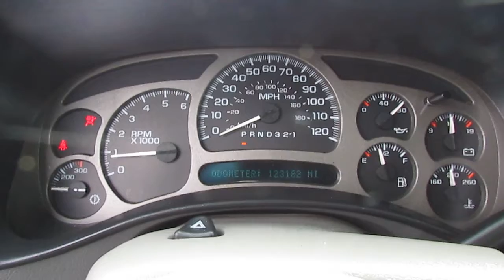2006 GMC YUKON DENALI rust free California truck 123k miles at LowMileCars.com.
Not really really low but rust free 4x4 full size trucks under 100k miles almost impossible to find and affordable